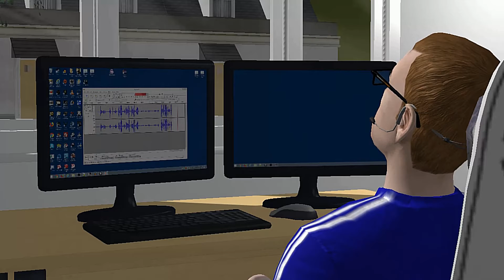Voice Recording Outtake - If We Lose Our Hiccups...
While recording the narration for Part 6 of the Gallente Cosmos mission guide, the wire for my headset kept brushing against my leg.  It made me mad enough that, well...  here's the result!

Created with MovieStorm

(Oh look, a click-bait thumbnail!  It like, has an arrow and everything!)